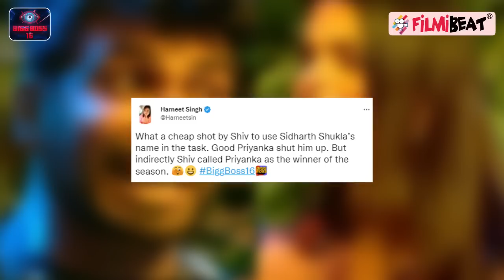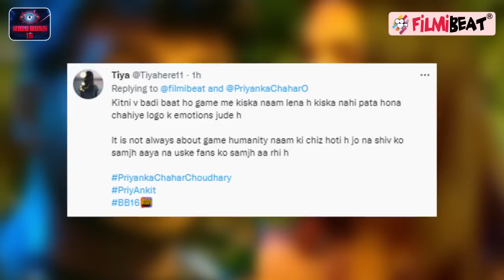Bigg Boss 16: Priyanka-Shiv Fight Sidharth Shukla का आया नाम, जमकर Troll हुए Shiv! | FilmiBeat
The latest episode of Bigg Boss 16 was all about the nomination task and the ticket to the finale. Priyanka Chahar Choudhary got into an ugly spat with the Mandali after they nominated her. Shiv asked her not to copy Sidharth Shukla’s dialogue as she accuses everyone of targeting her. During the heated argument, Priyanka said that even if the entire house is against her, she will still fight back. Shiv mocked her for copying Sidharth Shukla’s dialogue from his season and now he is getting trolled all over the social media for drawing Sidharth's name. Watch the video to know more